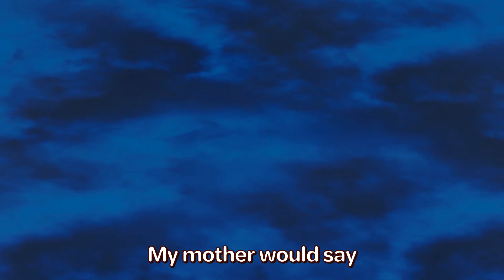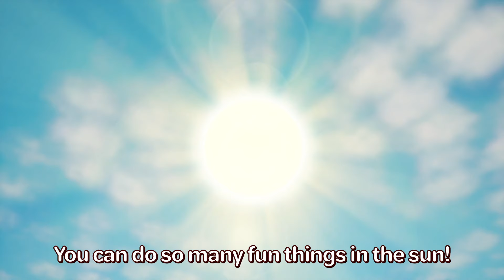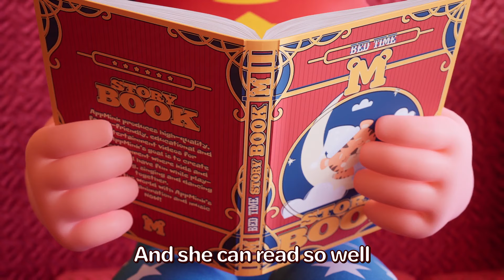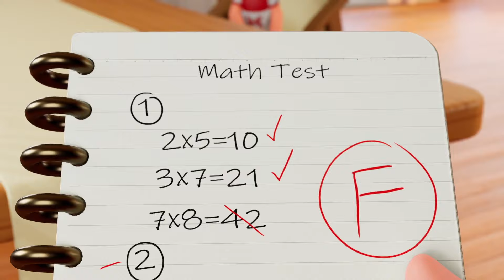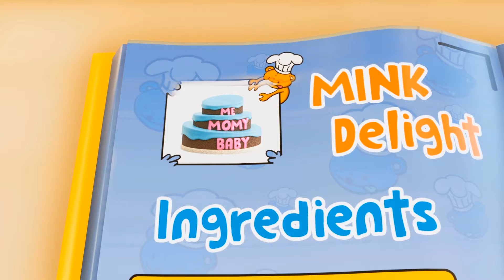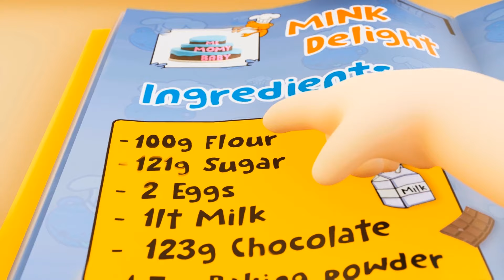⚓⛵🎶 सेलर वेंट टू सी 🌊🐠 समुद्री जीव, बेबी शार्क, और गर्मी का मज़ा! 🏝️🏖️☀️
🌊🐳🦀 समुद्री जीवों के जगत में डुबकी लगाएं, दोस्ताना बेबी शार्क से मिलें, और गर्मियों के गानों का आनंद लें। यह संग्रह एक मनमोहक मिश्रण है जिसमें छोटे बच्चे को समुद्र के जादुई राज्य में ले जाएगा। आओ समुद्री प्राणियों के साथ गाएं और नौका खेलें, समुद्र के आश्चर्यों का अन्वेषण करें, और गर्मियों के मधुर संगीत का आनंद उठाएं। 🏝️🐬🎶 तैयार रहें समुद्र विषयक विशालजनक धमाके के लिए, जो हर दिन को एक समुद्र तट अवकाश जैसा महसूस कराएगा!
🎵 गानों की सूची🎵
0:04 ⛵️ 🐳 एक सेलर समुद्र में गया 🌊 समुद्री जानवर और डकैती एडवेंचर गीत 🐬🏴‍☠️
2:51 🦈🏖️ बेबी शार्क कार नृत्य 🚛!💃🌴
4:52 ☀️🌈 सूरज जी, कृपया मेरे ऊपर चमकें! 🎶🌞
7:23 🏖️🌴 खाड़ी के पास🍉🌞 वंडर खाड़ी साहसिक यात्रा🚕🚌
10:05 🎉🌟 कुछ मजेदार! तैरो 🏊, घूमो 🎡 और दौड़ो 🏃!
11:40 🛣️🚗 कार चलाएं 🚢🏖️ नाव चलाएं 🛩️🌥️ आसमान में उड़ें
13:08 ☀️🌧️ मौसम का गीत ❄️☃️ बाहर में मज़े करें ☂️ ⛵️
14:46 ❄️💃 जमें और नृत्य करें 🕺🏽❄️ अल्टिमेट नृत्य चैलेंज! 🤸‍♀️🌟
16:53 🎊🌟 पिंयाटा तोड़ो 🎵🎉 कार पिंयाटा गाना 🚔🚒🚑
18:05 🚀 कारों, ट्रकों और खिलौनों के साथ कल्पना खेल गीत 🚓 🚚 🧸
20:04 🌟👧 मेरी आश्चर्यमयी माँ 💖 मेरी सुपर हीरो माँ 💪
21:34 🍎🍌 सेब और केला गाना
25:16 🤩🎪 मनोरंजन पार्क में कुछ मजेदार ⚾🎣🚔
26:51 💖👪 बच्चों के लिए परिवार प्यार गीत 🥰 मैं तुमसे प्यार करता हूँ! 👨‍👩‍👧‍👦💖
29:18 🦸‍♂️⭐️ मेरा सुपर हीरो परिवार⭐️🦸‍♀️ पेड़ को बचाएं गीत 👨‍👩🌳
31:40 🍰 पैट ए केक
34:14 🕺🎶 एक रैम सैम सैम नृत्य 💃✨
क्या आप और देखना चाहते हैं?
appMink के बारे में:
AppMink बच्चों के लिए उच्च गुणवत्ता वाले, परिवार मित्र और शैक्षणिक और मनोरंजन वीडियो उत्पादित करता है। AppMink का उद्देश्य एक ऐसा माहौल बनाना है जहाँ बच्चे और उनके माता-पिता साथ खेलते, सीखते, गाते और नाचते हुए मज़ा करें।